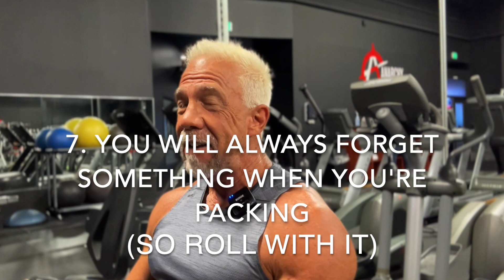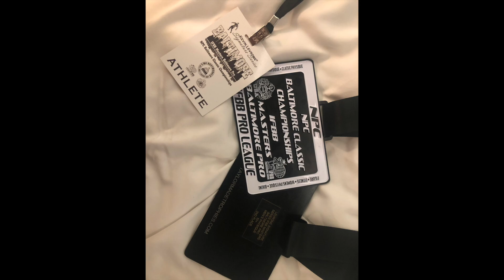Days Out from IFBB Masters World Championships; watch the live stream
Hey there, fitness enthusiasts and fellow competitors! We're just 3 days away from the highly anticipated IFBB Masters World Championships, and I couldn't be more excited. If you want to catch the live stream of this epic event, simply click this link: Live Stream Link.

In today's video, I'm sharing some valuable insights as we approach the big day. First off, I discuss a principle that's become a mantra for me during my competition journey - "Bar Am Law #7: You will always forget something when you are packing: So roll with it." Packing for competitions can be nerve-wracking, and I've learned that flexibility is key. Embrace the unexpected, and you'll be better prepared for anything that comes your way.

Additionally, I take a trip down memory lane to the 2022 Baltimore Masters Pro competition, where I competed in both classic physique and physique categories. I'll share some highlights, challenges, and lessons learned from that incredible experience.

And last but not least, I give you a taste of the local scene with a shoutout to the Locus Point Restaurant and their delicious Lemoncello. It's essential to savor the local flavors and experiences when you're on the competition circuit.

Your support means the world to me, and I can't wait to share this journey with you all. Let's do this! 💪🌍🏆

🗣 Have a topic you want me to talk about? 🗣
🔔 Turn Post Notifications on
💬 Be sure to comment! I read every comment.